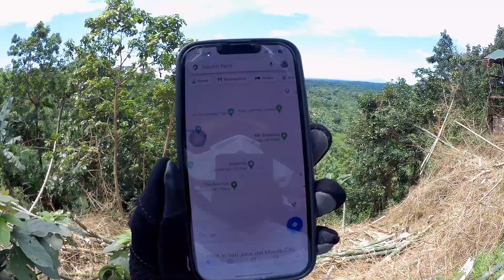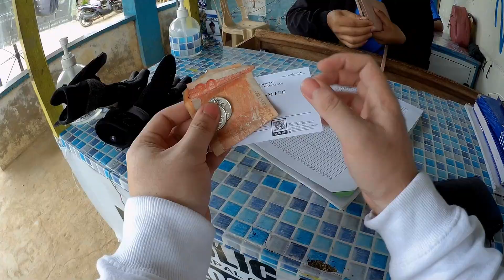My dumb attempt at climbing up Mt. Balagbag...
So apparently this mountain isnt friendly for adventure scooters...